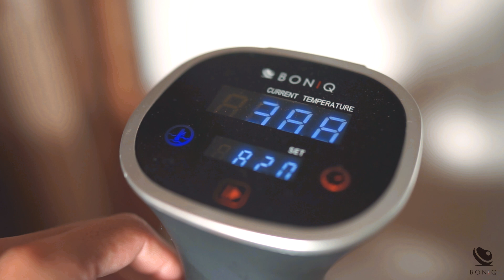ASMR - 万能にんにく料理【おつまみ•香りづけ】糖質2.1g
じゃがいものようにホクホク、食欲をそそる香り。作りおきですぐに使えて大活躍！
【カロリー 133 kcal、糖質 2.1 g、タンパク質 0.6 g、脂質 13.1 g】
ーーー
低温調理器「BONIQ」公式 製品サイト
低温調理器「BONIQ」公式 低温調理レシピサイト
ーーー
【82℃ 万能ホクホク！にんにくのコンフィ】BONIQ設定 - 82℃　3hr

【材料】
☆瓶（250ml） 1本分☆
‹BONIQする材料›
・むきにんにく　　120g
・グレープシードオイル　　100g
※オイルの種類について、《作る際のポイント》にあり。

‹ほか、調理器具など›
・瓶（250ml、耐熱性のもの）

《作る際のポイント》
にんにくは生だと刺激的な辛みを持ち、加熱しすぎると苦くなります。また高温の油で熱すると、香りも旨みも抽出することができません。にんにくの旨み成分であるグルタミン酸や香り成分を抽出するには60～80℃辺りで熱するのが良いとされています。

ところが80℃以下だと、にんにくがやわらかくならずしゃりしゃり感が残り、ほくほくと潰れるようにはなりません。にんにくが硬いと、香りや甘みや旨味が外に出てこないので、美味しく感じられません。
85℃ぐらいの高温の方がすんなり潰れるようにやわらかくはなるのですが、より80℃に近い82℃でグルタミン酸や香り成分を存分に抽出できる、ギリギリを狙った温度と時間に設定しています。

また、食品を瓶詰めなどで保存する場合は、ボツリヌス菌による食中毒を防ぐため、中心を最低「80℃で20分間」加熱する必要があります。このような理由から、確実に80℃を超えて安全性が保たれる「82℃」としています。

材料について、使う油はオリーブオイルでも可能ですが、冷やすと固まってしまいます。ですので、冷蔵庫での保存でも固まらないグレープシードオイルを使用しています。「えごま油」や「亜麻仁油（アマニ油）」は酸化しやすく、加熱や保存には向いていませんので避けてください。
冷蔵庫で約3ヶ月保存可能です。

今回は青森産にんにくを使用したので一片が大きいため、使いやすい大きさである半割にしました。その際にんにくの芯を取り除きましたが、これはフライパンなどで焼く時に芯の部分が焦げやすくなることがあるためです。もし気にならないようであれば特に毒性があるわけではないので取り除く必要はありません。また、小さいにんにくの場合は半割にする必要はありません。

耐熱性の瓶でない場合は急激に熱したり冷やしたりすると割れる可能性があります。
BONIQする際は湯せんの温度が上がる前に瓶を入れ、終了して取り出した際は氷水などで急冷せず、室温であら熱を取ってから冷蔵庫で冷やしてください。

《作った感想》
これはじゃがいも？というくらいホクホクで香りをしっかり引き出すことができました。
にんにくのコンフィを作っておけば、調理の度ににんにくをむいたり、その都度じっくり火を通す手間が省けます。またスプーンの背で簡単に潰せたり、低温調理の耐熱袋での調理の際には袋の上から握るだけで簡単に潰せるので、包丁を使ってみじん切りにする必要がありません。パスタに入れても、つぶしてマヨネーズ（アイオリ）に入れても、バーニャカウダのソースにしてもOK。さまざまな料理に万能で大活躍してくれます。

《BONIQ管理栄養士による栄養アドバイス》
スタミナ食材の代表格といえばにんにく。
食欲をそそるにんにく特有の香り成分は、健康効果における有効成分でもあります。
しかし加熱によってその効果が低下するとされている一方、低温で加熱された時にだけつくられる有効成分があります。
それは「アホエン」といって、抗酸化作用や血管の中にできる血栓を予防する働きが期待されています。またこの成分は、油に溶けやすい性質を持っています。
そのため今回紹介されているBONIQで作るにんにくのコンフィは、油と一緒にじっくりと低温で加熱するため、アホエンを摂取できる条件がそろっているレシピといえます。

ただ、にんにくは刺激も強く、食べ過ぎると胃腸に負担がかかってしまうため、一度に食べる量は2～3かけまでにしましょう。
栄養計算ではにんにく2かけ（10g）を一食分として栄養計算していますので、食べる量に応じて参考にしてください。

質問・疑問・要望・作った感想をコメントいただけたら嬉しいです＾＾

【低温調理とは？】
タンパク質が縮まず、肉汁流出が最小限でとどまる低温度帯で加熱することが、美味しいお肉を調理する秘訣。そんな、プロシェフが使う調理技術がボタン一つで簡単に再現できるようになった、画期的調理器具。
端から端までミディアムレアに仕上がる低温調理で、固くなりがちな赤身肉や鶏むね肉なども、驚くほどみずみずしくしっとりジューシー。感動の美味しさに仕上がります。

低温調理の魅力はその美味しさだけではありません。

・低糖質、高タンパク、高栄養価な食事が美味しく食べられる
・低温での調理のため栄養素を破壊することなく、そのまま摂取できる
・毎回同じ仕上がりで失敗がなくなる
・火を使わないので、コンロが一つ空く
・主菜をほったらかしで作れるので、空いたコンロをつかって副菜が作れる
・過度な味付けや添加物などの必要がなく、自然なままの食材を食べられる
・旨みあふれるやわらか調理ができ、野菜がおやつがわりになってヘルシー
・栄養バランスのとれた食事が、同じ時間と手間で作れる
・調理中は他の作業ができるので、家事の作業効率が上がる
・洗い物がほぼでないので後片付けが楽

など、「健康」「栄養」「ダイエット」「美容」「楽」「安心」・・
さまざまな面から食習慣をランクアップしてくれます。

塊肉はもちろん、魚介類や野菜、スイーツやドリンクなども調理できます。